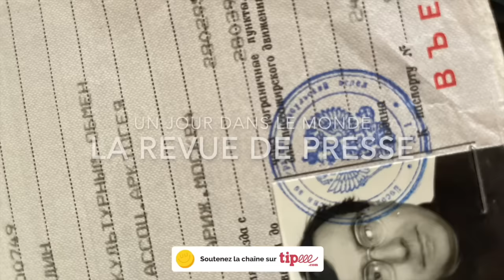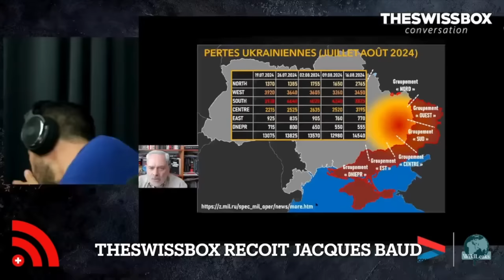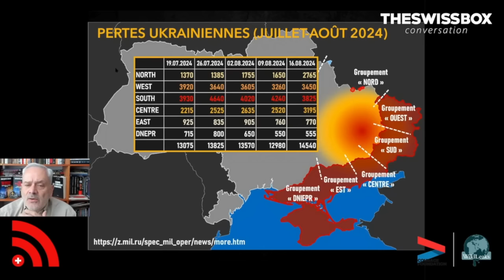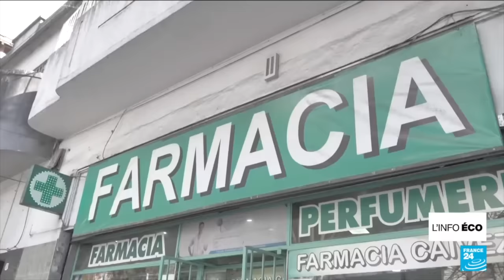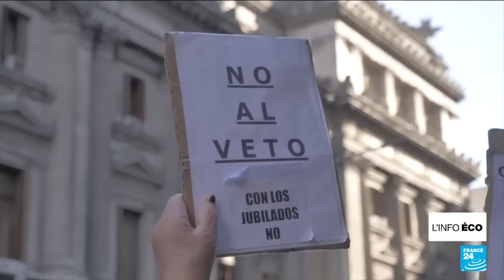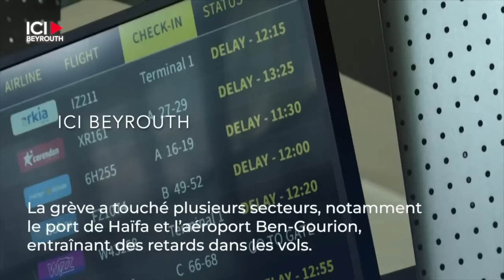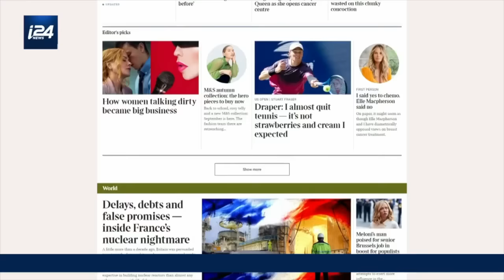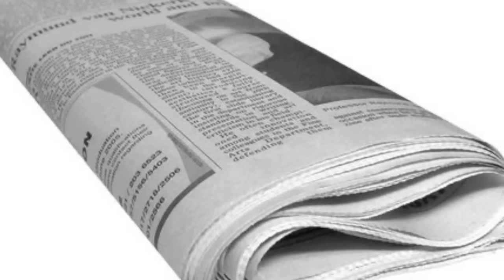Un Jour dans le Monde Mauvais temps pour l'Ukraine Revue de Presse N°317